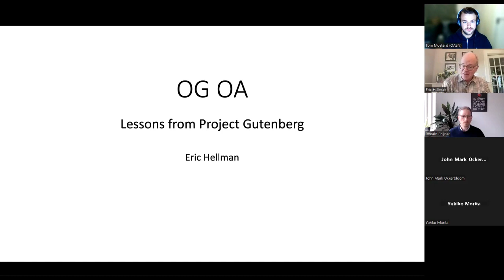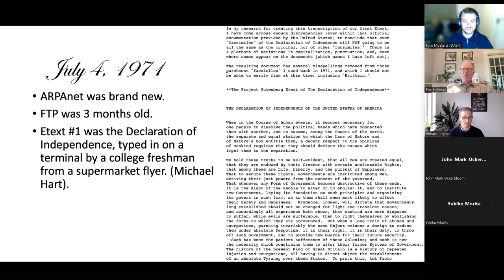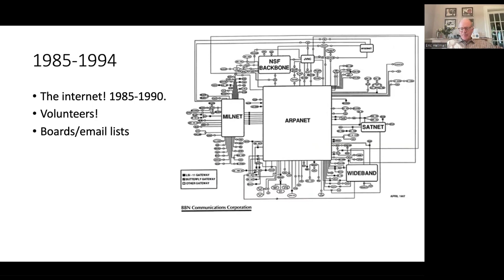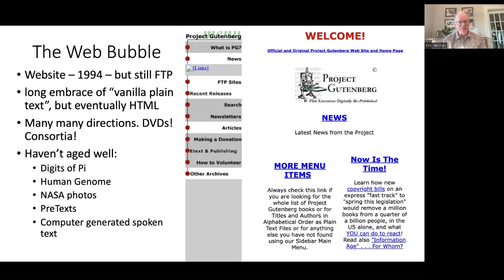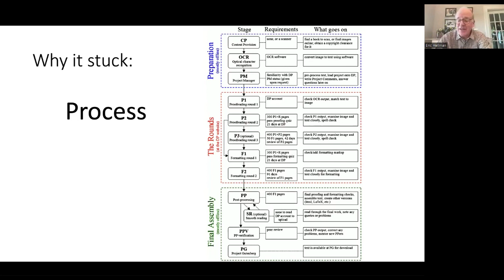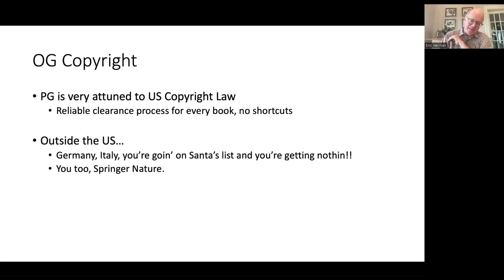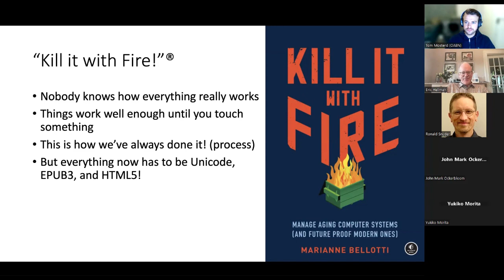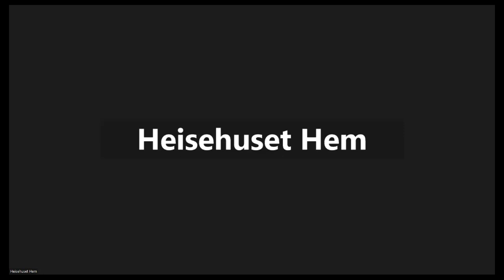Lessons From Project Gutenberg: OG OA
In this session, the Open Access Books Network (OABN) invited Eric Hellman to sharem ore about his work with Project Gutenberg and Distributed Proofreaders, and how these experiences have informed his perspectives on the early days of open access and more recent developments in OA books.